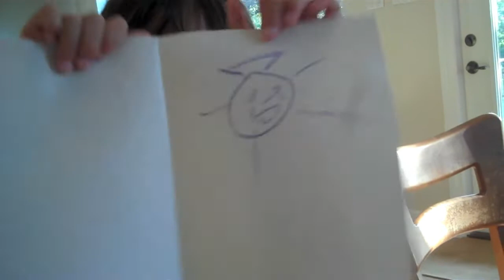Happy Birthday Auntie Viji!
Big sis and I do a little walking and singing, respectively, for Auntie Viji. And then big sis does her own thing with a fancy, schmancy card. One day, I'll be able to draw! And write my letters backwards!